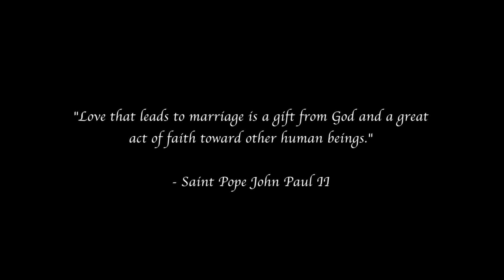McCormick Wedding Video